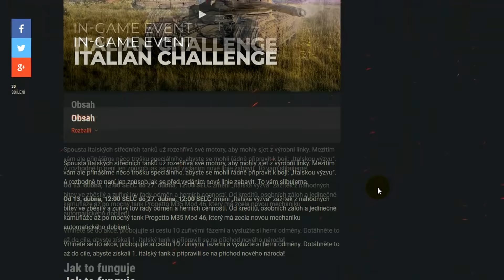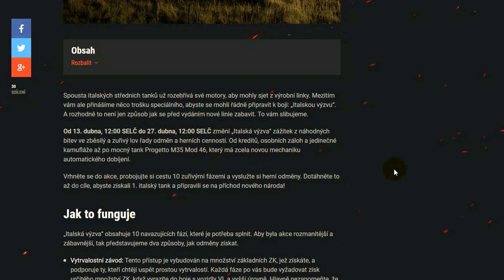Jak nejrychleji získat prémiový tank Progetto M35 mod 46 | NÁVOD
Vítejte u návodu ke hře World of Tanks, ve kterém poradím méně zkušeným tankistům, jak nejrychleji mohou získat zdarma nový osmičkový prémiový střední italský tank Progetto M35 mod 46 v rámci série misí Italská výzva.